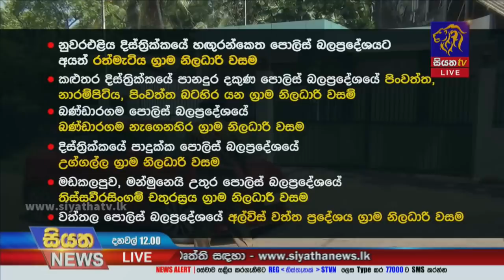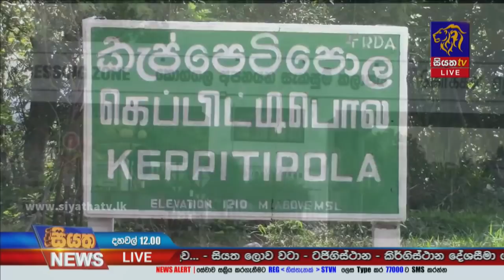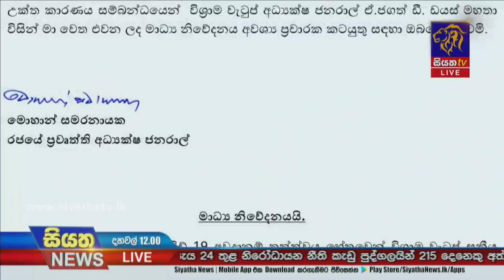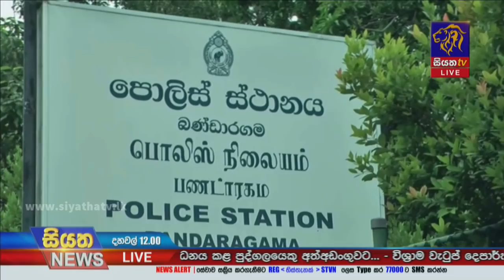Siyatha News | 12.00 PM | 03 - 05 - 2021